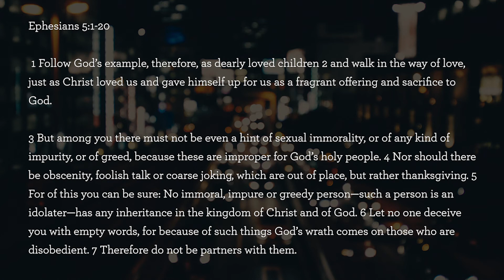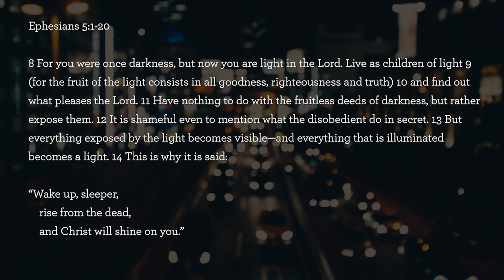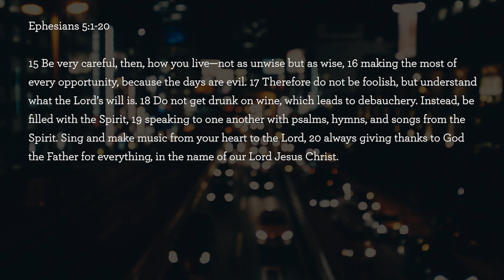Ephesians part 8 12 02 2020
Mike Dixon of Bolivia Baptist Church continues his midweek series on the book of Ephesians.